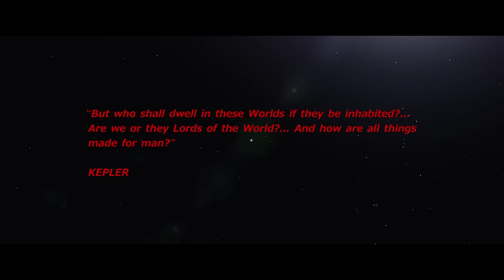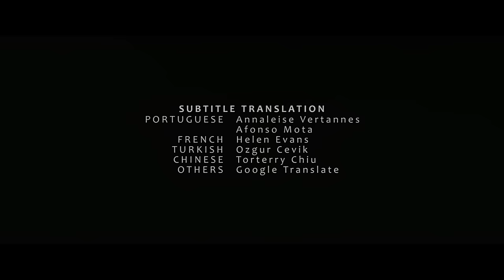The War of the Worlds Trailer 1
The War of the Worlds Trailer Colour version Part 1.

Shooting Star Film Productions Ltd is proud to present a short sequence / Trailer adapted from H.G. Wells 1898 novel The War of the Worlds and inspired by Steven Spielberg's 2005  War of the Worlds.

We have always been huge fans of science fiction and especially H.G. Wells, whose books are extraordinary in every way; but in particular The War of the Worlds which we are sure you will agree has to be one of the most famous science fiction stories ever written.  This sequence was primarily made for fun and was a welcome break from our other productions. We have produced two versions of this sequence, one in colour & the other in black and white.

We have included numerous hat-tips to some of our favourite movies and TV shows within the sequence. Some are more obvious than others... can you spot them?

Here are some technical notes on the making of this sequence:

The inside shot was filmed on a Panasonic GH2 hacked; with one of driftwood's lower bit-rate patches (I forget which one) and a Voigtlander 25mm.

The design of the room was inspired by the David Fincher and Leonardo DiCaprio Red One low light Mysterium-X sensor test.

I modelled and textured everything except for the cars and Tripod, the Tripod was free there is a link at the end of the description. Everything was modelled and animated with 3D studio max with a few bits done inside of Zbrush, this was all rendered with Mental Ray and shaded with the Arch&Design shaders, also the distant hills were done with e-on`s Vue.

All the compositing was done with discreet combustion (I know really really old! But it still works great) and all the camera tracking was done with Boujou.

" Awkward Meeting, Decay, Digital Bark,Gathering Darkness, Long Note Two, The House of Leaves, Very Low Note, Heart of the Beast, The Dread"

And thanks to everyone who contributes to the amazing free sound resources

Here is the Tripod Model.

la guerra dei mondi , Der Krieg der Welten , la guerre des mondes , a guerra dos mundos , война миров , dünyalar savaşı , 世界之战